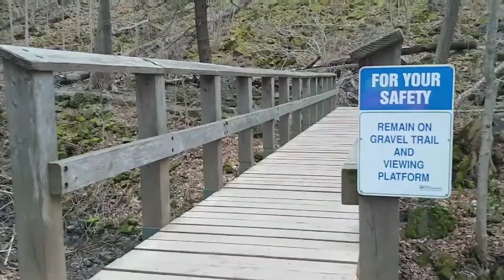Tiffany Falls - Short hike (Ontario, Canada)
Tiffany falls is a 21 metre high located in Tiffany Falls Conservation Area in Ancaster, Ontario. It's just a short hike to get to the falls. The falls is beautiful. It's about an hour or so from where we live.